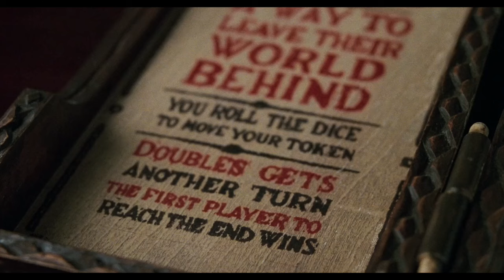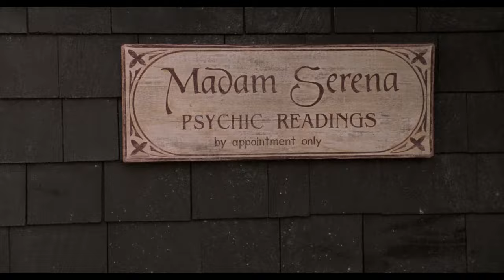"Jumanji" (Taya Calder Style) Part 12 - "It's Not Your Turn" / Madame Serena is Rapunzel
Reunions can be unexpected

Artie Pendragon (Shrek the Third) as Caleb
Harold Hutchins (Captain Underpants the First Epic Movie) as Benjamin
Nate Gardener (Storks) as Alan Parrish (Young)
Julieta Madrigal (Encanto) as Miss Magruder
Tim Lockwood (Cloudy with a Chance of Meatballs) as Frank
Gru (Despicable Me) as Bill
Melvin Sneedly (Captain Underpants the First Epic Movie) as Billy Jessup
Earl Devereaux (Cloudy with a Chance of Meatballs) as Carl Bentley
Edmund (Tangled the Series) as Sam Parrish
Adira (Tangled the Series) as Carol Parrish
Lola (Charlie and Lola) as Sarah Whittle (Young)
Cassandra (Tangled the Series) as Aunt Nora
Sam Sparks (Cloudy with a Chance of Meatballs) as Mrs Thomas
Taya Calder as Judy Shepherd
Charlie (Charlie and Lola) as Peter Shepherd
Professer Farnsworth (Futurama) as The Exterminator
Grasshoppers (A Bug's Life) as Mosquitoes
Hyenas (The Lion King) as Monkeys
Soto (Ice Age) as Lion
Eugene "Flynn Rider" Fitzherbert (Tangled) as Alan Parrish (Adult)
Wild Knuckles (Minions The Rise of Gru) as Shoe Factory Bum
Winona (My Little Pony Friendship is Magic) as Bum's Dog
Mario and Luigi (The Super Mario Bros.) as Paramedics
Rapunzel (Tangled) as Sarah Whittle (Adult)